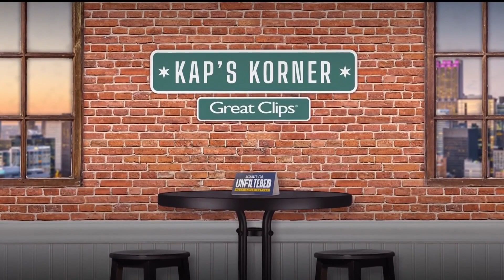Duke Coach Jon Scheyer on filling Mike Krzyzewski's shoes | Unfiltered | NBC Sports Chicago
Chicagoland product and Glenbrook North Legend joins Unfiltered with David Kaplan to discuss filling Duke legend  Mike Krzyzewski's shoes.

NBC Sports Chicago, a partnership between the Chicago Blackhawks (NHL), Chicago Bulls (NBA), Chicago White Sox (MLB) and the NBC Sports Group, features over 275 live pro games in high definition each year.  In addition, NBC Sports Chicago delivers extensive pre/post-game coverage for its core pro team partners, as well as Chicago Bears and Chicago Cubs multi-platform coverage, plus - local sports discussion programs that includes SportsTalk Live, and massive cross-platform coverage provided by the network’s growing digital platform, NBCSportsChicago.com, the “MyTeams by NBC Sports” app, and its variety of fan-focused social media outlets. Fans can follow the network on Twitter via @NBCSChicago.